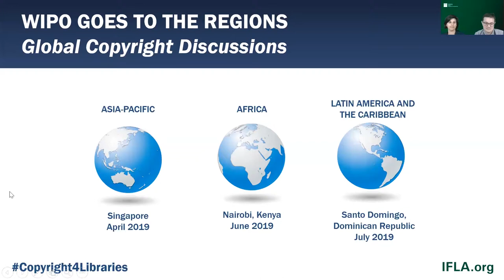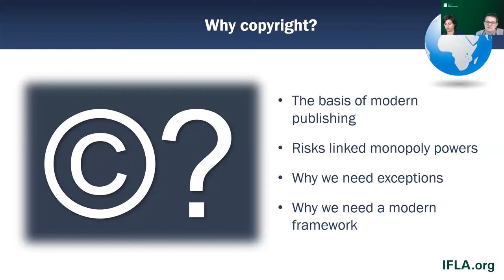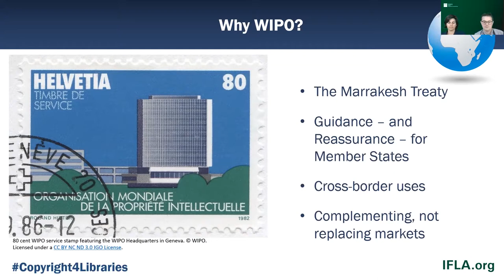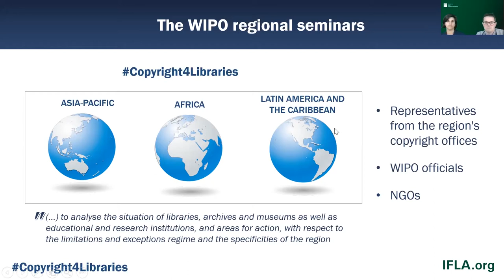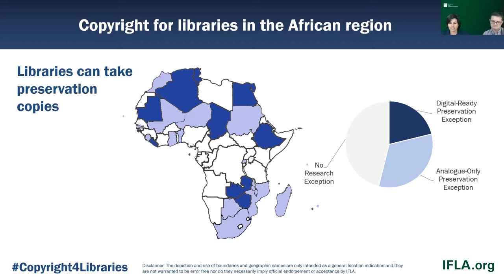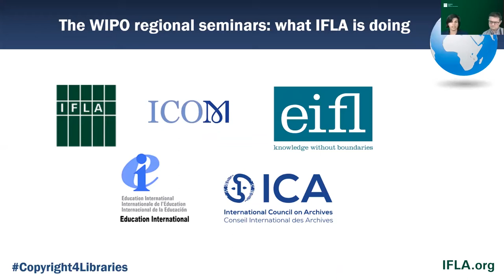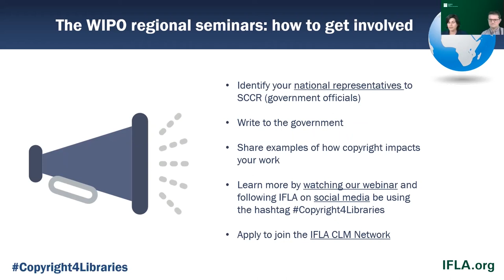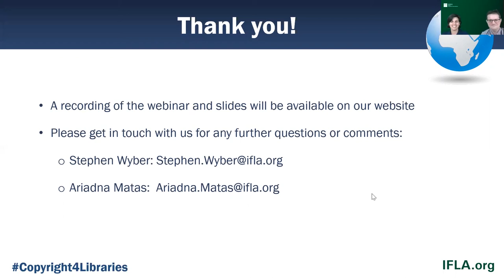IFLA webinar on the WIPO African regional meeting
During this IFLA webinar, we present what the African regional seminar will be about, IFLA’s objectives, the case for an international legal instrument and its impact, and how to get involved and advocate with your representatives in the meeting.